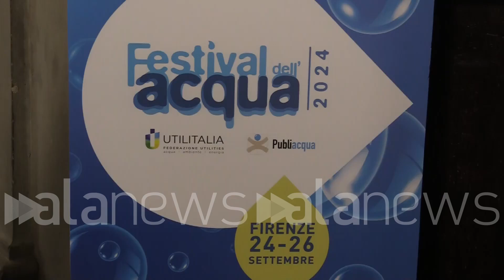Firenze, Festival dell'acqua. Perini: "Dopo le ultime alluvioni grande responsabilità"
In collegamento ministro dell'Ambiente: "Colmare gap infrastrutturale nel settore idrico"

Cronaca (Firenze). Stamattina è stata presentata a Palazzo Vecchio a Firenze l'ottava edizione del Festival dell'acqua. Il presidente di Publiacqua, Nicola Perini: "In particolar modo per Firenze e la Toscana è un momento straordinario, legato anche agli accadimenti di questi giorni a Livorno, un tema che ci richiama a un profondo senso di responsabilità. Questi tre giorni diventano un appuntamento importante, dove cercare gli elementi che possono consentire di avviare un'esperienza tutti insieme i presidenti delle aziende toscane". In collegamento anche un messaggio dal ministro dell'Ambiente, Gilberto Pichetto Fratin: "Le nuove sfide imposte dai cambiamenti climatici e dalla transizione ecologica rendono evidente la necessità di intervenire per colmare il gap infrastrutturale esistente nel settore idrico e per consentire il dispiegamento di una strategia nazionale di impiego delle risorse idriche in tutto il territorio, lungo tutte le fasi del ciclo idrico, dalla captazione fino al rilascio. Il governo è impegnato a tutelare al meglio le risorse idriche e il territorio, due elementi così inscindibilmente uniti dalla visione e dalla strategia per il futuro". (Emanuele De Lucia/alanews)

Io corro anche di quella città di Firenze per l'aria della Toscana del nord è un momento straordinario per tutta la regione legata anche agli accadimenti di questa notte a Livorno è un tema che ci richiama a una profondo senso di responsabilità e di approfondimento noi viviamo una stagione della Vale sono finiti i 25 anni di esperienza di publiacqua che nasce appunto nei primi anni 2000 gli enti pubblici stanno ragionando su come riformare di organizzare i prossimi vent'anni di gestione è chiaro che questi tre giorni Per noi diventa un appuntamento estremamente importante  per quanto ci riguarda il un appuntamento che vedrà tutti i presidenti delle aziende toscane impegnate una riflessione per giovedì in quella sede cercheremo di trovare gli elementi di elementi che potrebbero consentire di avviare un esperienza tutti insieme dai cambiamenti climatici e dall'altra ecologica intervenire Per colmare il GAP infrastrutturale esistente e per consentire dispiegamento di strategia nazionale di impiego del tutto il territorio nazionale lungo tutte le pagine  al meglio le risorse idriche necessarie a colmare questa la differenza esistente devono essere finanziati facendo convergere in maniera continuativa risorse pubbliche e private risorse dell'Istituto locale assegnando al compito di investimenti al pari degli altri richiesti dalla dall'emergenza private che stiamo vivendo al di fuori delle regole patto di stabilità